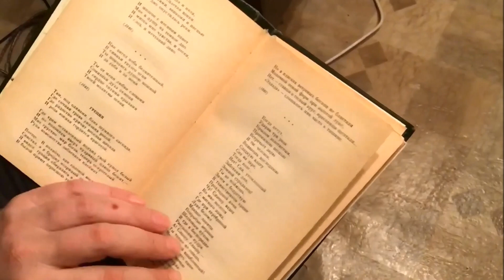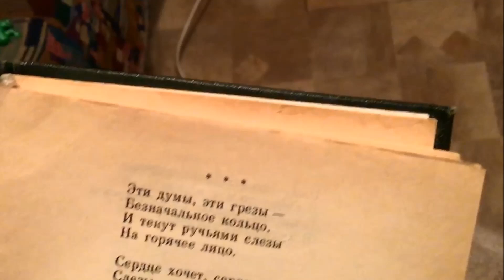Эти думы, эти грезы -песня на стихи Афанасия Фета